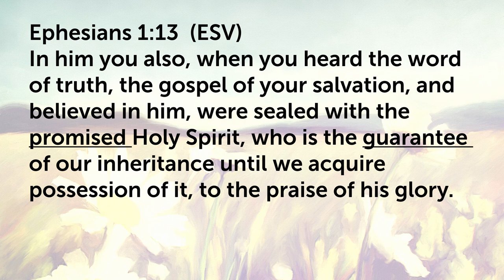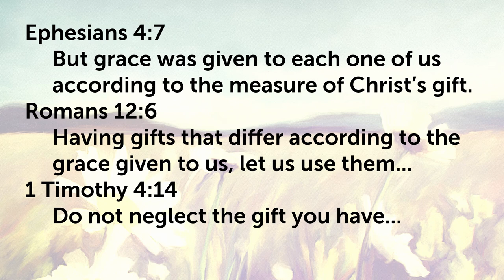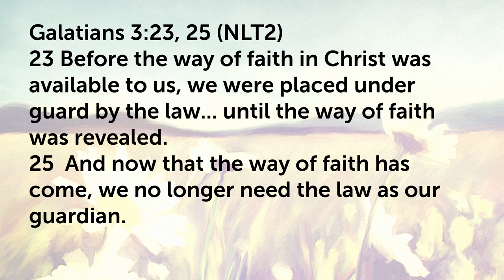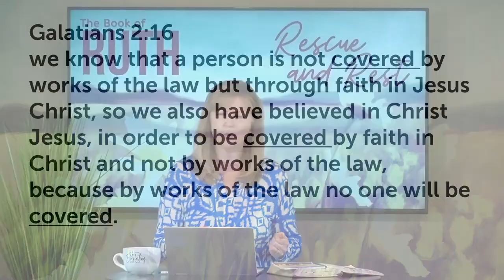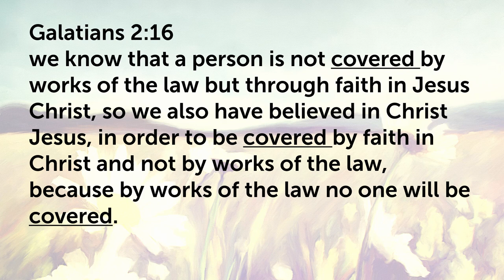Ruth 3:14 - 4-10 • Episode 6 of Rescue & Rest // Women of the Word Bible Study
“Are you covered?” It’s important to know before you need it! In this episode we learn that, even though there were two legitimate redeemers, Boaz was the only one with the ability and willingness to draw Ruth close and cover her. From this we learn that Jesus is the only person who can give us spiritual rest as well. This is the sixth message in a 7-week series on the book of Ruth called Rescue & Rest.